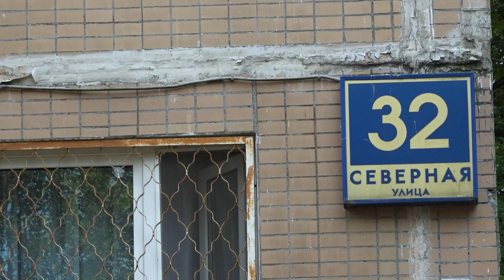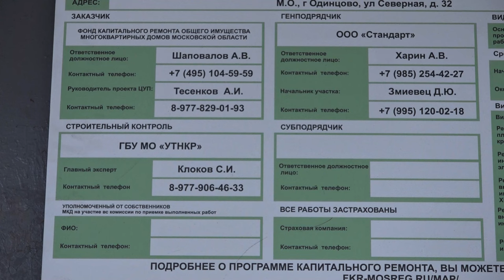Погода в доме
В доме №32 на улице Северной еще весной стартовал капитальный  ремонт. Обновить должны были в том числе и крышу. Работы начали, но не довели до конца. Из-за непогоды квартиры жильцов регулярно затапливает. В ситуации разбиралась Олеся Лукина.